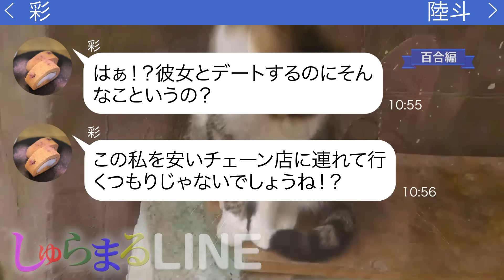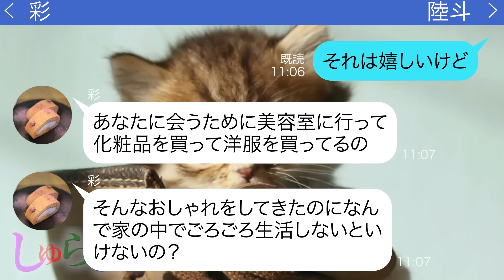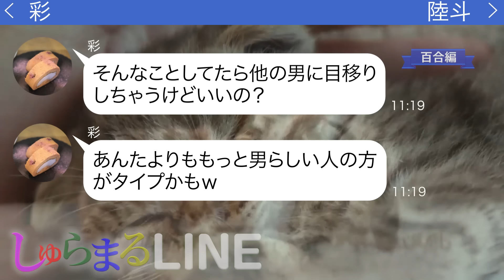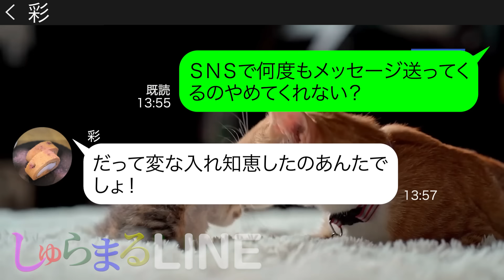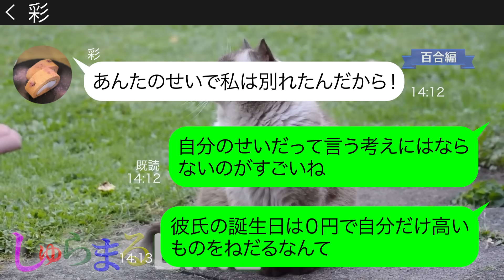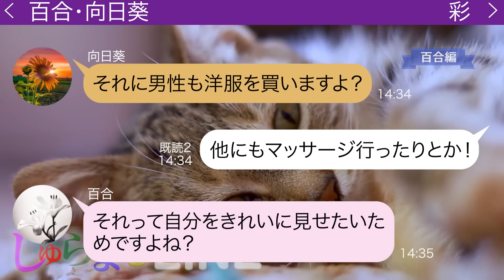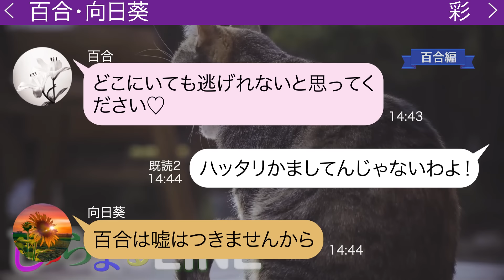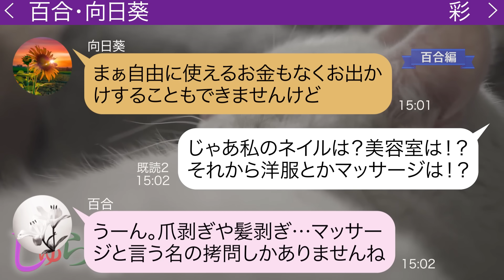デートで一円も出さないのが当たり前の彼女が、俺の誕生日プレゼントを0円で済ましてきて…「私の誕生日にはブランド物のコートね♡」【LINE】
●登場人物●
彩→陸斗の彼女
陸斗→成美の知り合い